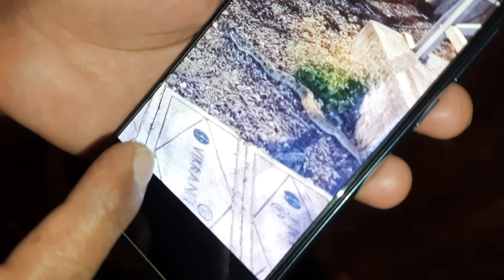Deadly Russell's viper Snake at Substation